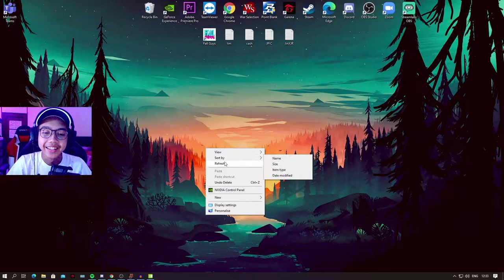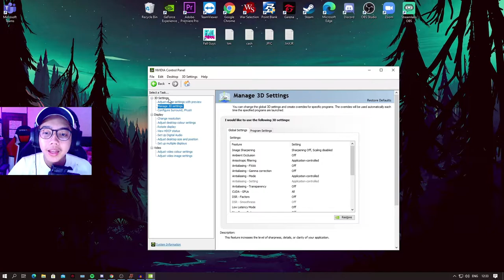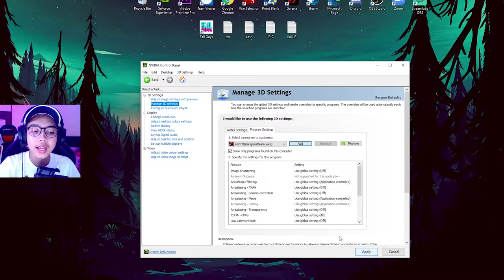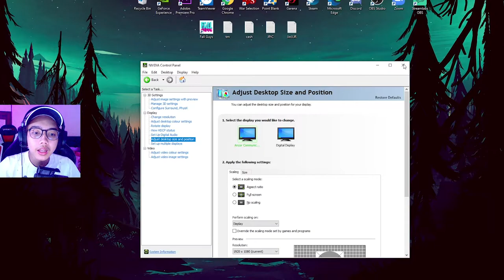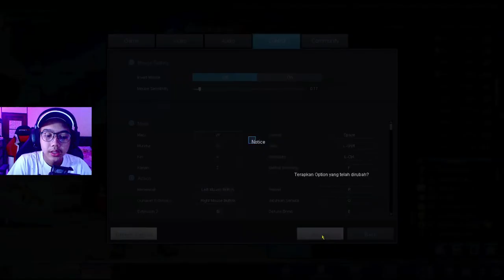SETTINGAN PB ZEPETTO AGAR TIDAK LAG! 100% AMPUH - Point Blank Zepetto Indonesia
SETTINGAN PB ZEPETTO ANTI LAG LAGI! ANTI FRAMING - Point Blank Zepetto Indonesia
Oke teman teman kali ini gua bakal kasi tutor kekalian jika pb kalian sering framing / lag patah patah pas main, cukup kalian tonton dan ikuti tahap tahap nyaa yaa jangan di skip. Thank you gaes semoga bermanfaat untuk kalian ya :)